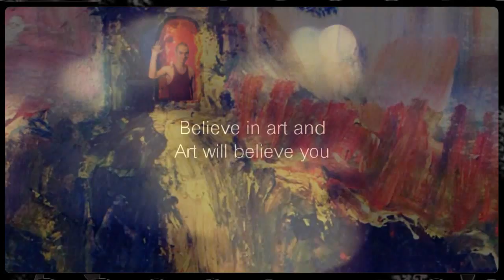Believe in art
Short film
*Believe in art and art believe you*
Short movie.*Believe in art and art believe you*
Фильм повествует о человеческой Вере, которая может превратить даже все самое фантастическое в реальность.
Вера, как и искусство, не терпит суеты.

Теплая мелодия, омского музыканта Андрея Митрошина, отлично подчеркнула идею короткометражного фильма Believe in art.
И хоть видео снималось в Киеве,эта работа сблизила эти два города, сказав: Стоит лишь поверить!

Камера: Павел Кильдау

Монтаж:Тарас Голубков

Художник: Миша Завальный

and CameraLight